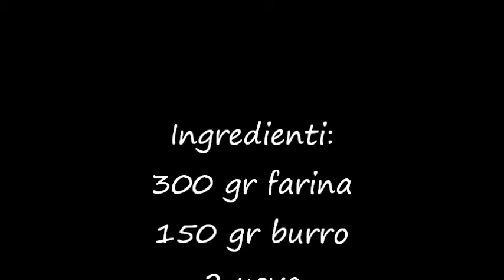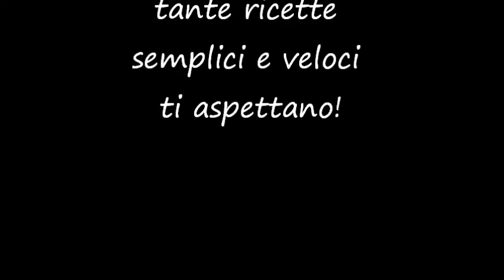Crostata Primavera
Ecco la Crostata Primavera l'ho voluta  chiamare cosi perche'trovo sia un inno alla primavera. Profumata, cremosa e molto scenografica. Ho voluto dare un tocco particolare, aggiungendo i biscottini di frolla, piccole meringhe e zuccherini. Il risultato? Buonissima e molto gradita! Guardiamo insieme come realizzarla!